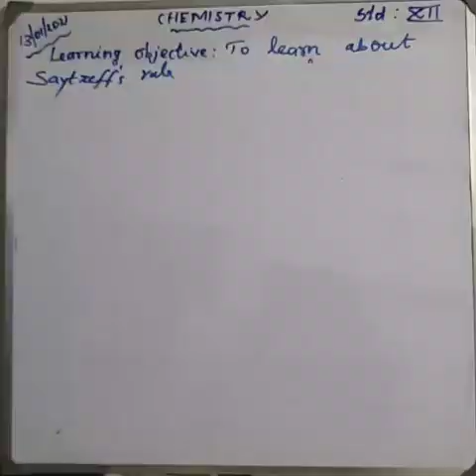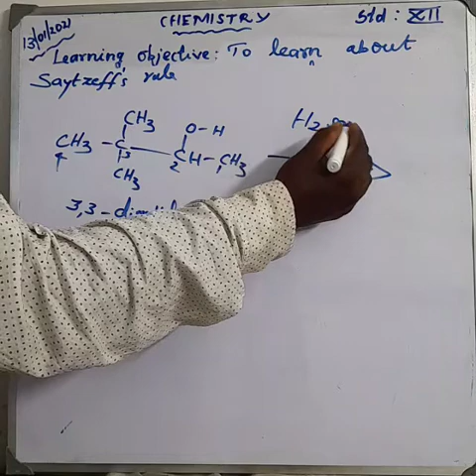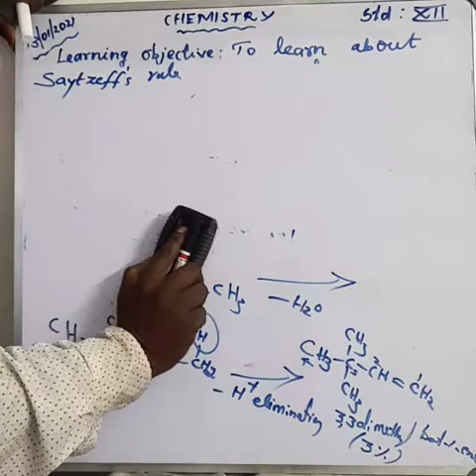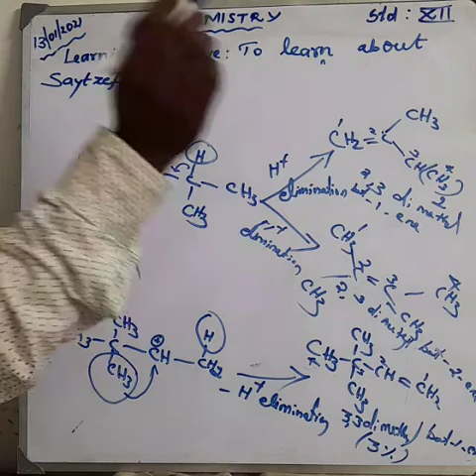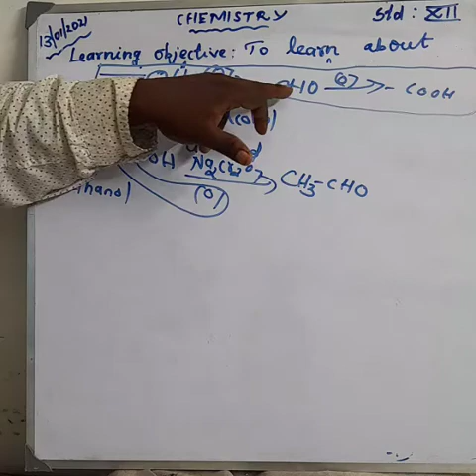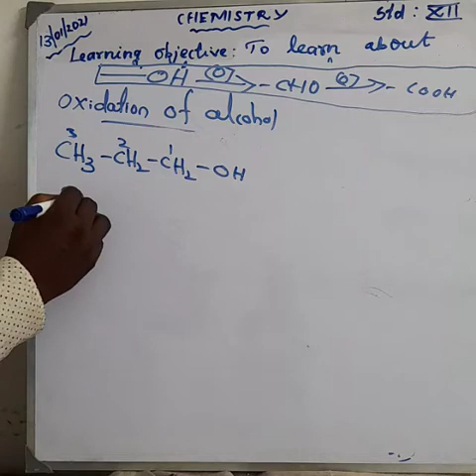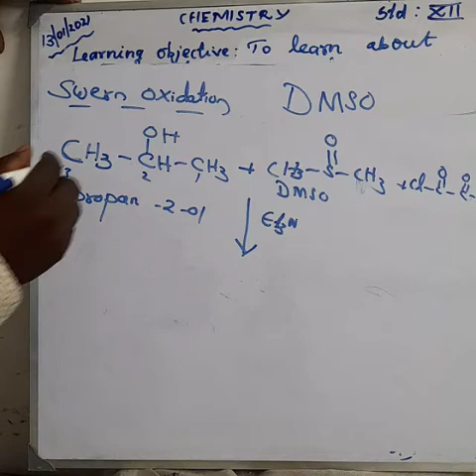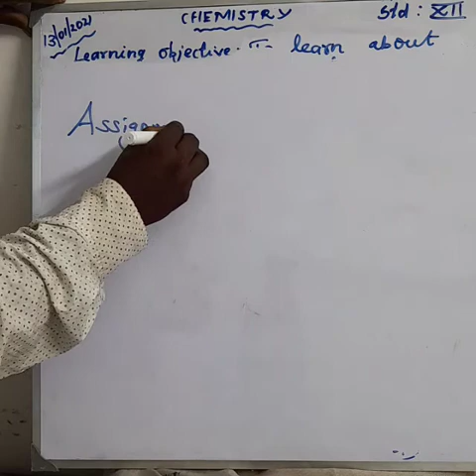Grade 12|Chemistry | Saytzeff's rule |18/ 01/2021 / 02:00 pm